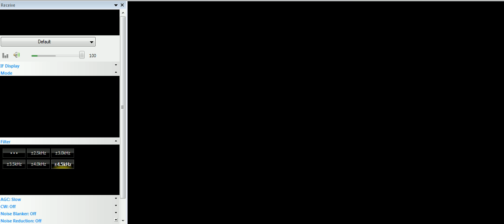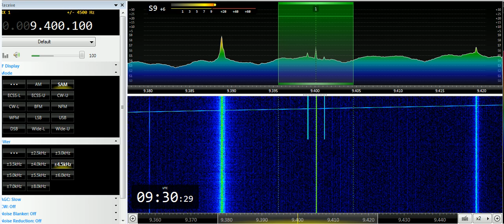12 05 2019 Mystery Egyptian Music Station 0925 on 9400 unknown tx site